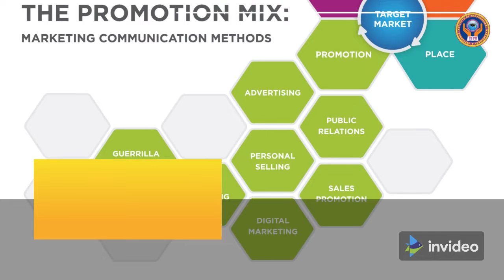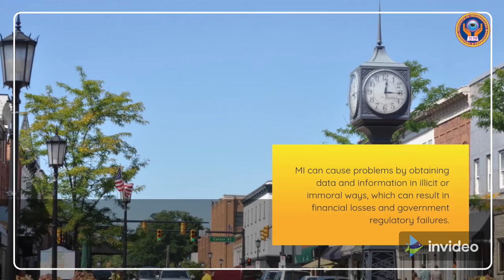Market Intelligence (Ph.D Program)